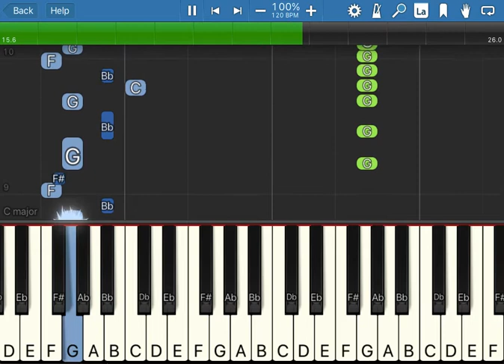Bill Nye the Science Guy Theme Song - Piano Tutorial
Learn how to play the Bill Nye the Science Guy Theme Song on piano.